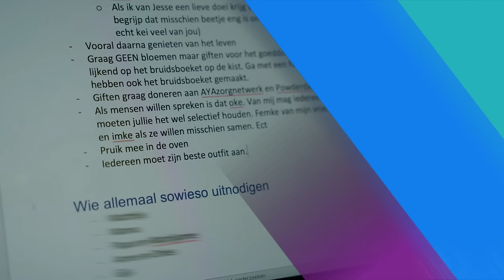Als je kind doodgaat | Over Mijn Lijk – de podcast #1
Tim Hofman spreekt in deze ‘Over Mijn Lijk – de podcast’ drie vaders van ongeneeslijk zieke OML’ers, Eva en Zoë (S10) en Daan (S7), waarvan de laatste twee inmiddels zijn overleden. Waar begin je met accepteren dat je kind doodgaat? Kun je dat accepteren? En welke herinnering zouden ze willen herbeleven?

Alle vragen op een rij:
00:00 Intro
03:49 Hoe gaat het met de vader van Zoë?
06:33 Hoe is het om je dochter te horen over de essentie van het bestaan?
08:28 Hoe is het om vader van een ongeneeslijk ziek kind te zijn?
14:57 Wat doet het met je zelfbeeld als vader?
18:47 Hoe voelt het om je kind te horen praten over haar uitvaart?
22:36 Waar begin je met accepteren dat je kind doodgaat?
30:13 Wat voor een jongen was Daan uit seizoen 7?
32:21 Hoe gaat het 6 jaar na de dood van Daan met zijn vader?
36:49 Wat doet het met je partnerschap als je kind ziek wordt?
42:00 Komt er een moment dat je denkt: laat het voorbij zijn?
49:35 Welke herinnering zou je willen herbeleven?

In tien seizoenen ‘Over Mijn Lijk’ hebben we dappere, inspirerende jonge mensen leren kennen waarmee vele levensthema’s zijn besproken, maar nooit eerder bespraken mensen uit verschillende seizoenen dit met elkaar. In deze speciale podcastserie van Over Mijn Lijk horen we hoe het nu met iedereen is maar komen ook deelnemers en nabestaanden uit verschillende seizoenen samen om een onderwerp te bespreken: bonustijd, het hiernamaals of wat als je partner of kind doodgaat? Presentator Tim Hofman leidt het gesprek maar het podium is voor de OML helden.

Tim Hofman is een Nederlandse presentator, journalist en programmamaker, geboren op 9 juli 1988. Hij is bekend van programma's als 'Spuiten en Slikken', 'Je Zal Het Maar Hebben' en 'Over Mijn Lijk'. Tim staat bekend om zijn openhartige benadering van moeilijke onderwerpen en zijn betrokkenheid bij maatschappelijke kwesties. Met zijn energieke persoonlijkheid en scherpe interviewstijl heeft hij zich gevestigd als een invloedrijke mediapersoonlijkheid in Nederland.

Luister ‘Over Mijn Lijk – de podcast’ via NPO Luister óf in je favoriete podcast-app
Afleveringen van Over Mijn Lijk (terug)kijken? Dat kan op NPO Start